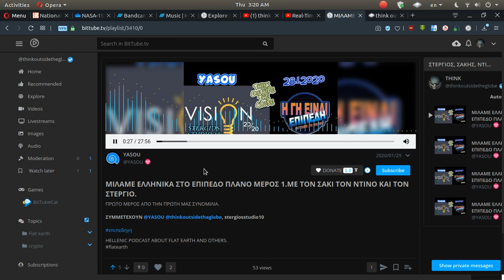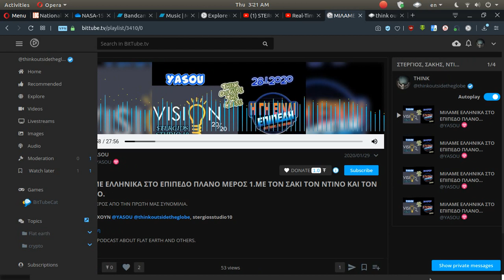Συνέντευξη με τον ΣΤΕΡΓΙΟ, τον ΣΑΚΗ και τον ΝΤΙΝΟ. Λίνκ στην περιγραφή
Και τα 4 μέρη σε αυτήν τη λίστα

συνεχίζουν να είναι ΜΟΝΟ οι  παρακάτω.
Οτιδήποτε άλλο είναι αποπροσανατολισμός και σπαταλάτε τον πολύτιμο
χρόνο σας!

BitTube:
Think Outside The Globe

Flat Earth Music:
Wiriamu Firippu

Therefore, no breach of privacy or copyright has been committed. This material is being made available within this trans-formative or derivative work for the purpose of education, commentary and criticism, is being distributed without profit, and is believed to be "fair use" in accordance with Title 17 U.S.C. Section 107